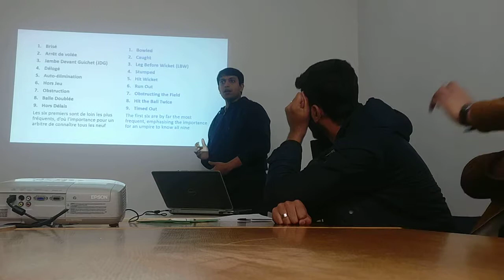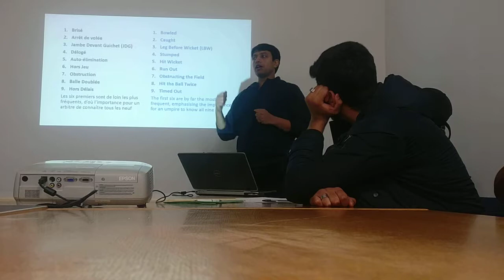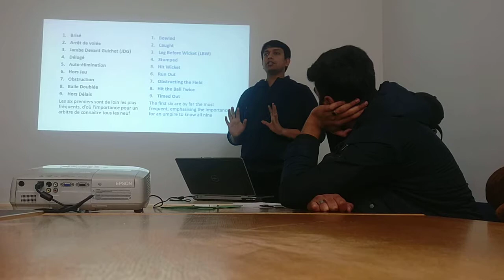Cricket 🏏 Impairing Course Parise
Taiwan Tajikistan Turkmenistan Tuvalu Tibet turkey Tunisia Turkey Togo Tonga Trinidad Tuvalu Uganda Ukraine united Arab Uruguay Uzbekistan Vanuatu Vatican united states united kingdom Vietnam Venezuela western Sahara Yemen Zambia Zimbabwe  Réunion Lalande Romania Russia Rwanda   Samoa San Marino Serbia Slovakia Slovenia Solomon Spain Sri Lanka Slovakia Slovenia south Africa Sudan Saudi Arabia Swaziland Sweden Switzerland Syria  Tuvalu Tibet turkey Tunisia Turkey Togo Tonga Trinidad Tuvalu Uganda Ukraine united Arab Uruguay Uzbekistan Vanuatu Vatican united states united kingdom Vietnam Venezuela western Sahara Yemen Zambia Zimbabwe  Réunion Lalande Romania Russia Rwanda   Samoa San Marino Serbia Slovakia Slovenia Solomon Spain Sri Lanka Slovakia Slovenia south Africa Sudan Saudi Arabia Swaziland Sweden Switzerland Syria  Afghanistan Albania Algeria Samoa américaines Andorre Angola Anguilla Antarctique Antigua-et-Barbuda argentin Arménie Aruba Australie Autriche Azerbaïdjan Bahamas Bahreïn Bangladesh Barbade Belgique Belize Bénin Bermudes Bhoutan Bolivie Bosnie-Herzégovine Botswana Brésil  Brunei darussalam Bulgarie Burkina Faso Burundi Cambodge Cameroun Canada Cap-Vert Chili Chine Chypre Colombie Comores